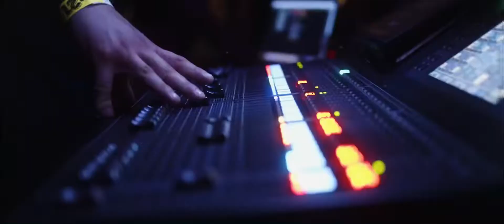Steal the Sun, out everywhere July 22nd!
Are you ready? Steal the Sun, our debut EP, is out everywhere Friday July 22nd! Come celebrate with us at our album release party at Brickyard that night! With Aether and Atria on the lineup, plus a Steal the Sun drink special and some more surprises, it’s gonna be wild!
🎥: Alex Schneider